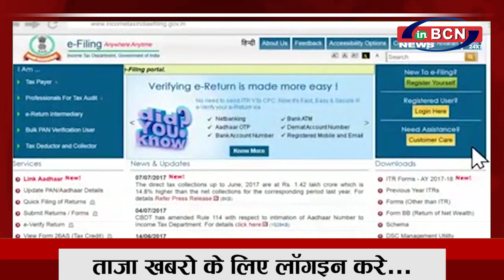BUSINESS NEWS 21 th MAY |INBCN NEWS